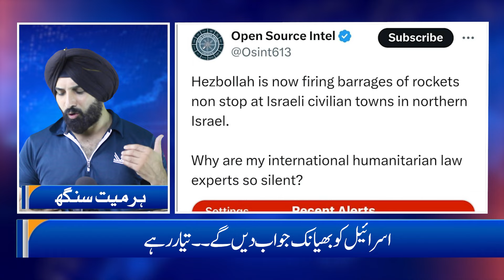EP # 311 - 20 September 2024 - Harmeet Singh